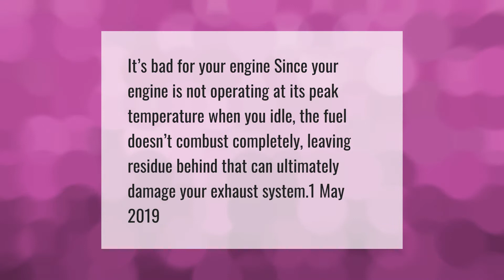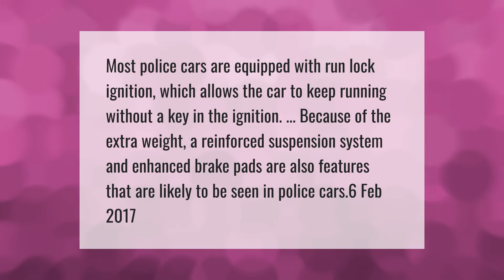Why do cops leave their cars running?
00:00 - Why do cops leave their cars running?
00:36 - Is car idling bad for engine?
01:00 - Do cop cars have keys?

Laura S. Harris (2021, April 22.) Why do cops leave their cars running?
    AskAbout.video/articles/Why-do-cops-leave-their-cars-running-237687